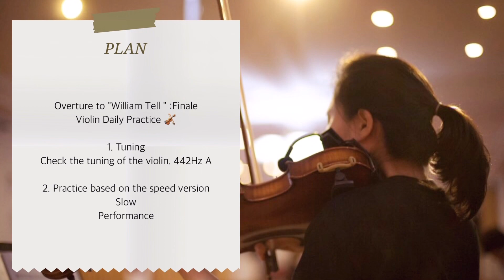윌리엄텔 서곡 피날레 (Upgrade ver.) Overture to "William Tell " :Finale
Rossini, Overture to "William Tell " :Finale (Upgrade version)
Violin Daily Practice 🎻

1. Tuning
Check the tuning of the violin. 442Hz A

2. Practice based on the speed version
Slow version (00:23)
A performance version (02:12)

Arrangement: Wood and bridge
편곡: 우드 앤 브릿지

윌리엄 텔 오페라 수록곡
로씨니, 윌리엄텔 서곡 피날레를 쉬운버전에서 업그레이드한 바이올린 연주입니다. 영상에는 곡명을 기재하였으며 느린 버전과 연주 버전으로 제작하였습니다. 연습할 때는 타임라인을 참고해 주세요.